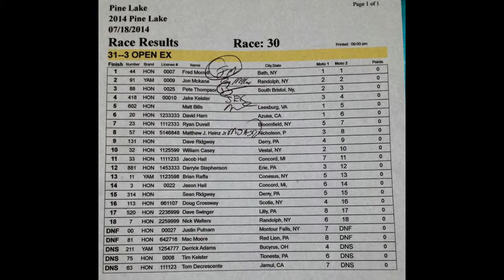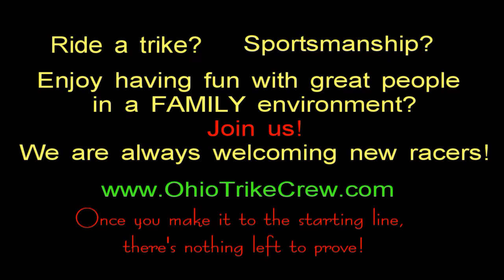2014 ATVA EDT Open 3 Wheeler Main Event at Pine Lake Ashtabula, OH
2014 ATVA EDT Open 3 Wheeler Class Main Event at Pine Lake Ashtabula, Ohio July 20, 2014. You you like to be a part of the resurrection of trike racing? OhioTrikeCrew.com